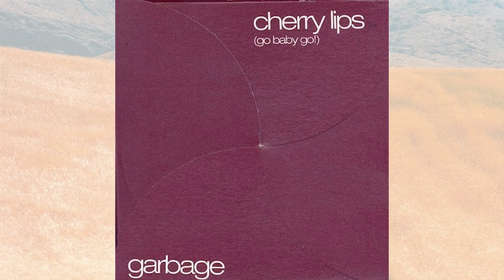樂戲迷 2016-7-27 再見... 阿巴斯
7月4日伊朗詩人導演阿巴斯基阿魯斯達米(Abbas Kiarostami) 因癌症逝世，今晚樂戲迷就同大家介紹幾套阿巴斯嘅電影作最後致敬，有1997年嘅《櫻桃的滋味》(Taste of Cherry)﹑1999年嘅《風再起時》(The Wind Will Carry Us)﹑1987年嘅《踏破鐵鞋無覓處》(Where is the Friend's Home?) 同埋逝世前最後一部上映嘅電影 《東京出租少女》(Like Someone in Love)。

Line: elmoeddie
wechat: elmoeddie